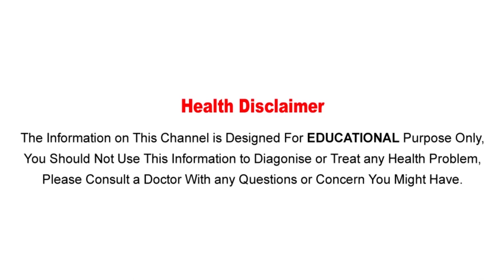ఐ ఫ్లూ,కళ్ల కలక ఆయుర్వేద చిట్కాలు | Instant Cure For Eye Infection | Aarogyasutra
Watch :ఐ ఫ్లూ,కళ్ల కలక ఆయుర్వేద చిట్కాలు |  Instant Cure For Eye Infection | Aarogyasutra

Aarogya Sutra